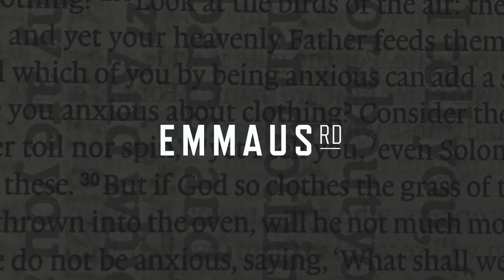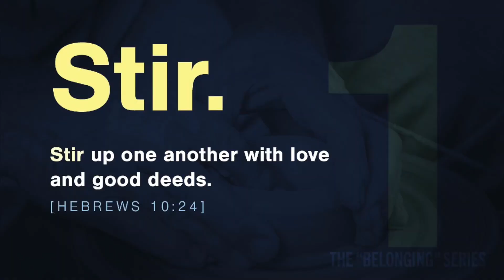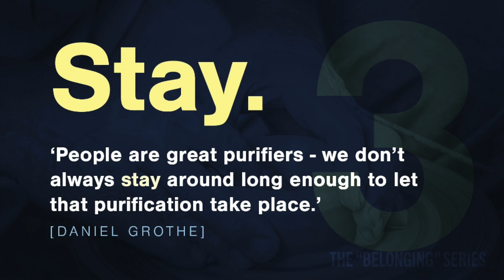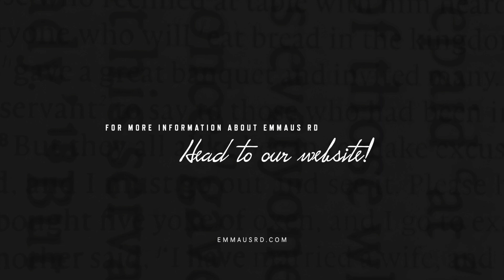Jill Weber | Community | Becoming Series